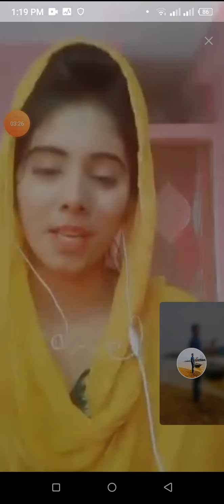November 5, 2020